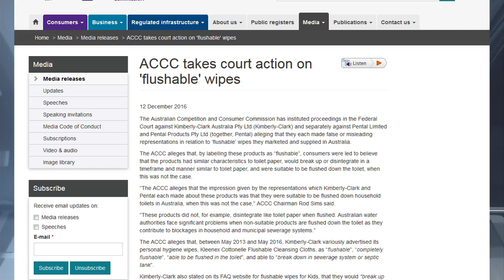Flushable Wipes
City of Medicine Hat urges residents not to flush flushable wipes